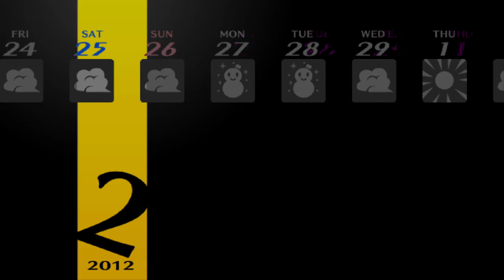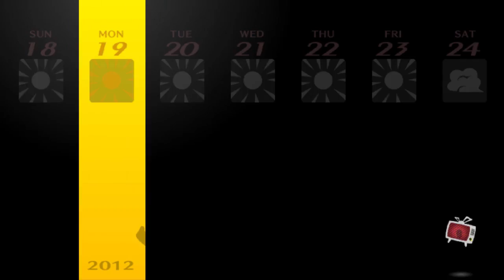FAREWELL, INABA - Let's Play - Persona 4: Golden - 59 - Walkthrough Playthrough